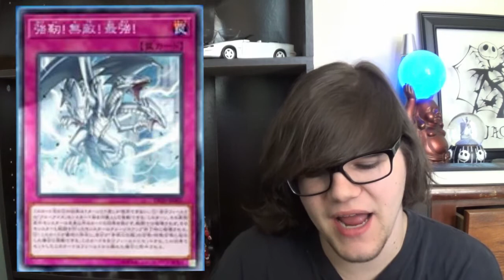New Blue-Eyes Trap! The Toughest, The Invincible, The Ultimate!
All rude comments will be removed/disabled. Comments should be polite and/or informative. Please do not leave a deck profile under this one in the comments, those will be removed as well. (it's sad we needed to add this)